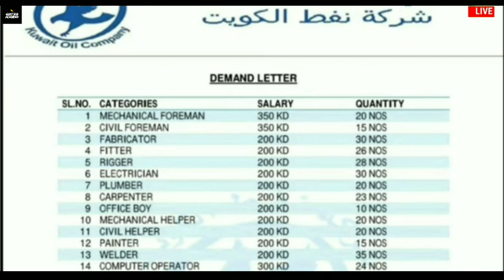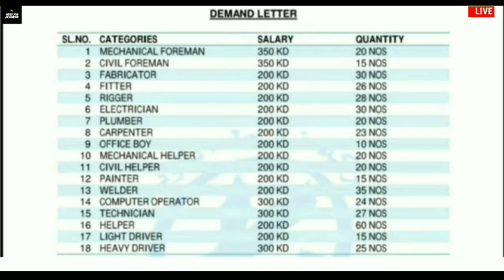Jobs In Kuwait 2020 || Oil Company || Salary Upto 350 KD || CV Selection || Gulf Job Academy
Required Documents:-
(5) CV